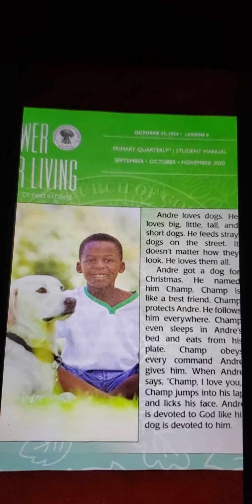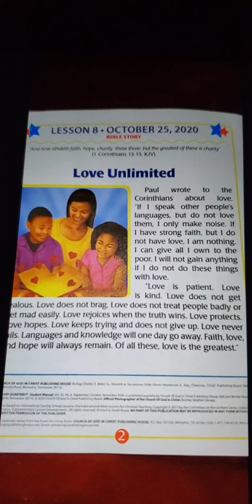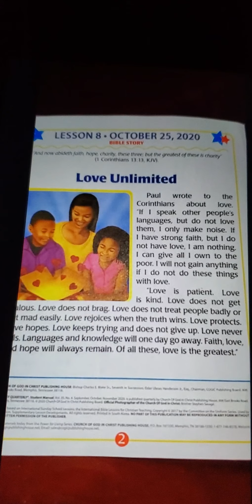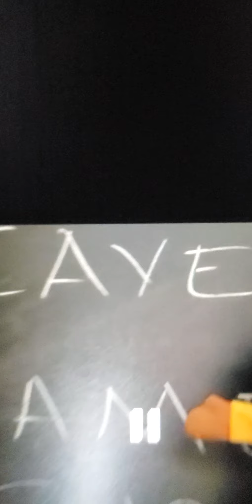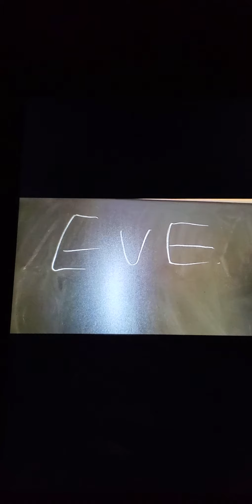Sunday school primary students October 25 2020